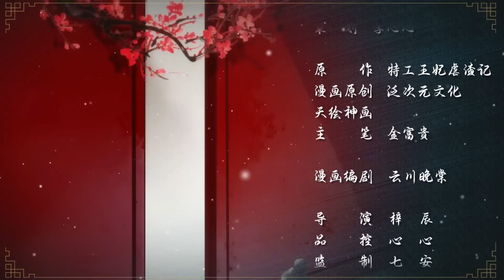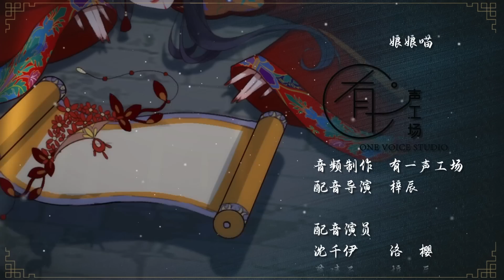【最新】《千伊傳》第38集：真的是自作自受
【劇情介紹】

我會在這里和大家分享有趣的甜寵動漫~
訂閱i漫畫，你將收穫很多很多有意思的甜寵漫~
《強制愛：總裁花式寵妻》总集： 我们的解说内容旨在为观众提供有价值的信息，完全遵守平台的使用政策。